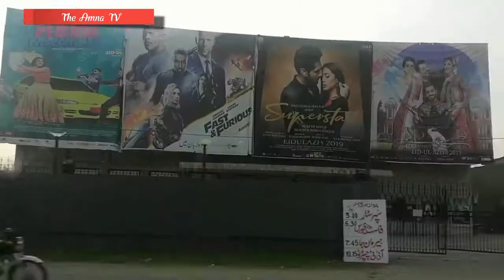Sialkot Vlog : Exploring Sialkot by The Amna TV